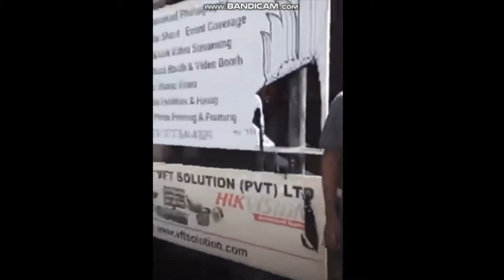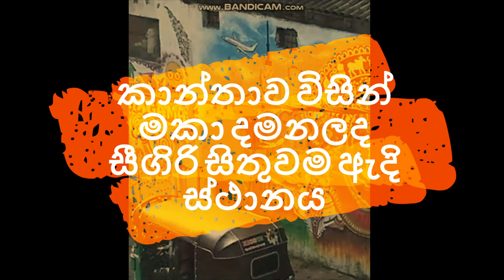සීගිරි අප්සරාවකගේ පුනුරුප්පත්තිය